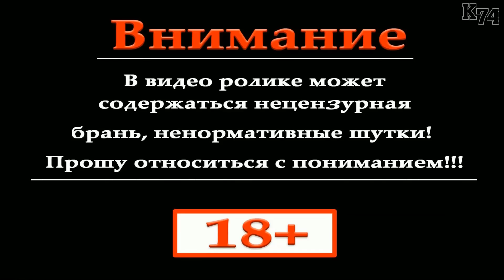Euro Truck Simulator 2 обзор мода ( Mercedes Benz NG 1729 )